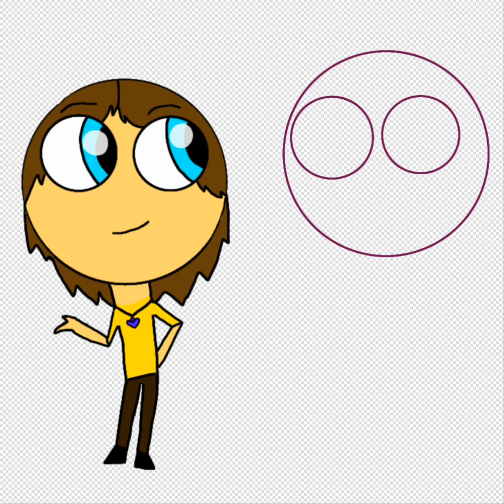for @alexmationstudios5619 my drawing of Crocodile 👑🐊(ft. @lucas8663. )